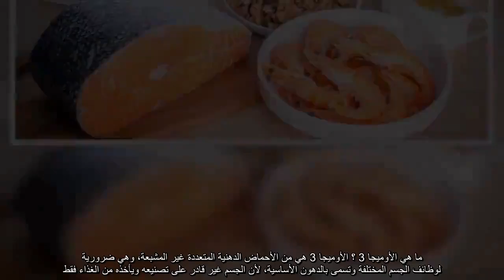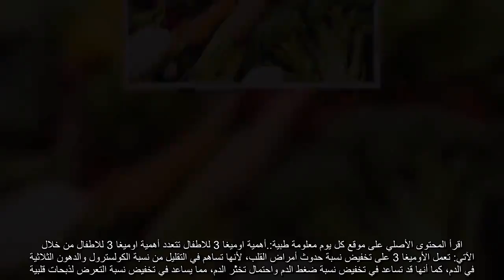✅ ما هي أهمية اوميغا 3 للاطفال ؟ وما هي أهم مصادره؟ اقرأ المحتوى الأصلي على موقع كل يوم معلومة طب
💖 ماهيأهميةاوميغا3للاطفال؟وماهيأهممصادره؟

اقرأالمحتوىالأصليعلىموقعكليوممعلومةطبية
✍ ما هي الأوميجا 3 ؟ الأوميجا 3 هي من الأحماض الدهنية المتعددة غير المشبعة، وهي ضرورية لوظائف الجسم المختلفة وتسمى بالدهون الأساسية، لأن الجسم غير قادر على تصنيعه ويأخذه من الغذاء فقط.  و تتكون الأوميجا 3 من عنصرين أساسين هما : EPA و DHA، واللذان يلعبان الدور الأساسي في تأثيرات هذا المركب، ومن أجل أن تتم الفائدة الأكبر منها، فإنها تحتاج إلى مضادات الأكسدة والموجودة بشكل غني في الخضروات والفواكه الطازجة. اقرأ المحتوى الأصلي على موقع كل يوم معلومة طبية:.أهمية اوميغا 3 للاطفال تتعدد أهمية اوميغا 3 للاطفال من خلال الآتي: تعمل الأوميغا 3 على تخفيض نسبة حدوث أمراض القلب، لأنها تساهم في التقليل من نسبة الكولسترول والدهون الثلاثية في الدم، كما أنها قد تساعد في تخفيض نسبة ضغط الدم واحتمال تخثّر الدم، مما يساعد في تخفيض نسبة التعرض لذبحات قلبية.  تعمل الأوميغا 3 على تعزيز النمو الذهني وخاصةً لدى الأطفال، فهي تساعد في تحسين نشاطهم الفكري من خلال تحسين مستوى العديد من المهارات مثل: الملاحظة، والذاكرة القصيرة الأمد، والقراءة.  تساعد الأوميغا 3 الأطفال المصابين باضطراب فرط الحركة وتشتت الانتباه، لأنه  ...